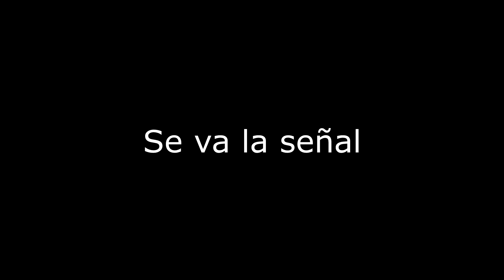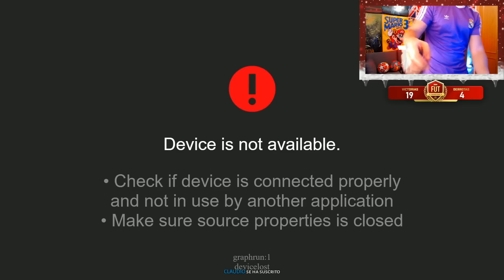CUANDO DjMaRiiO SE CONVIERTE EN DjRata. Y SE LE VA LA SEÑAL 😂